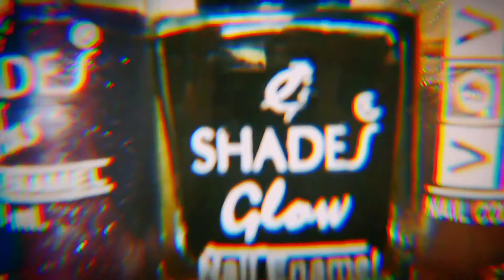Nail Art Tutorial #1 | Cheetah Print Nail Art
Hello, viewers it's my 1st tutorial video... if I get a good response from you I will try more. 💐💐
Stay beautiful Stay bold...⚘⚘

Musician: @iksonmusic

I'm not owner of any music.